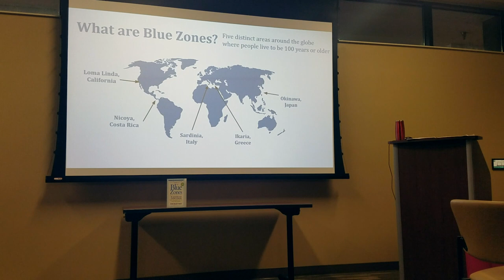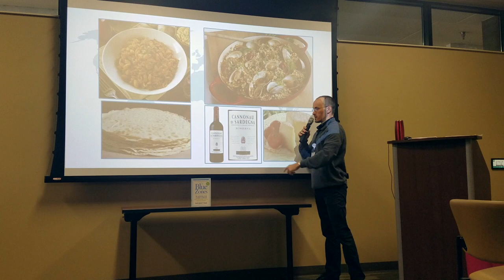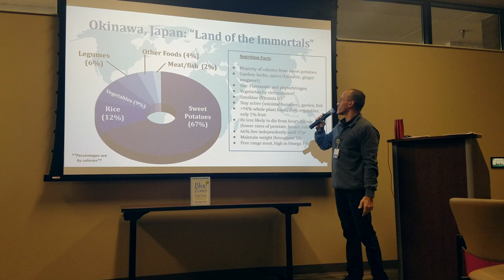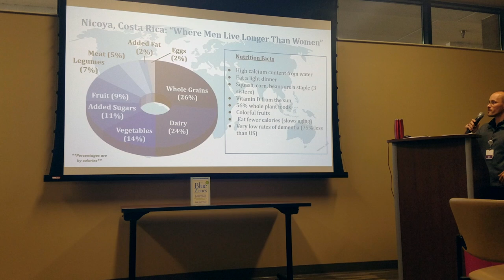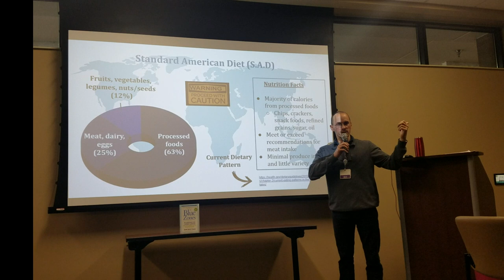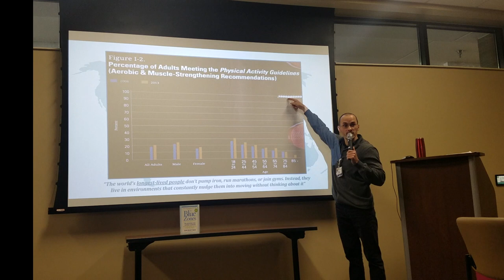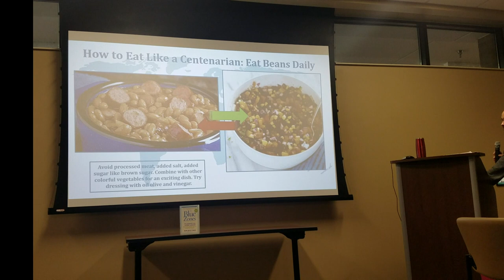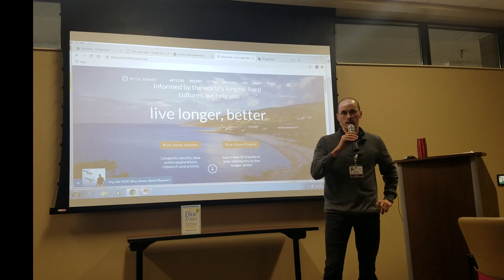How to Live to be 100: Secrets From the Five Blue Zones (LIVE)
Presentation on the five Blue Zones from around the world.